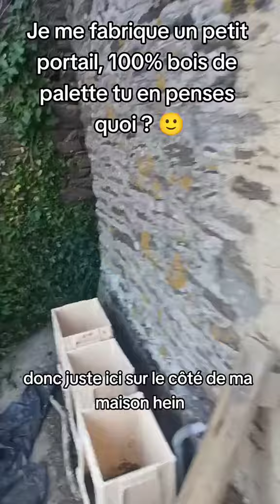Voici le résultat de mon petit portail ☺️